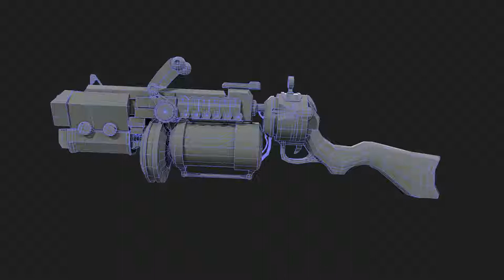Futuristic Assault Rifle Turntable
a Futuristic assault rifle ready for a video game inspired by one concept art in pinterest.

maye with maya, substance painter, marmoset and photoshop